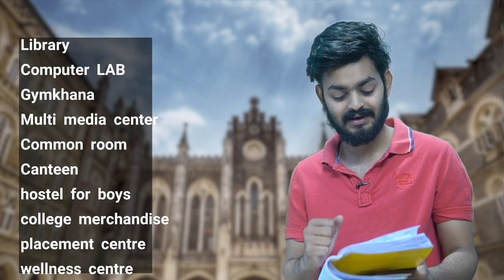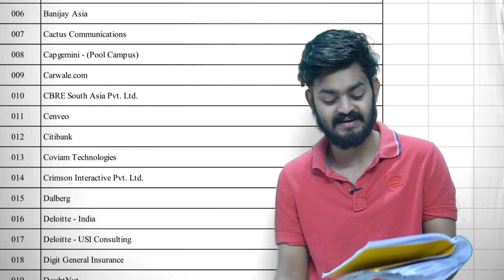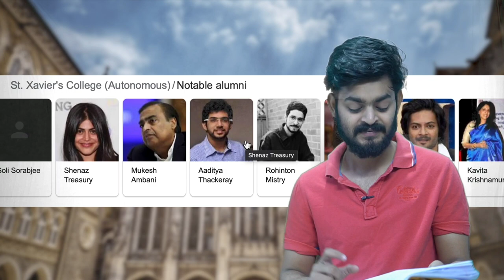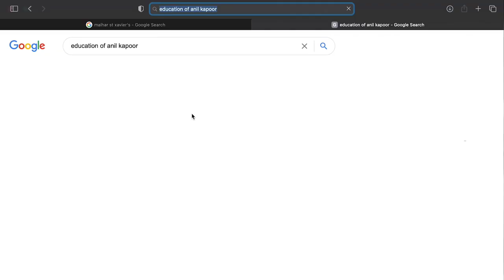St. Xavier's College Mumbai - Review after research | Courses, Placements, Fee, Infrastructure, Fest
Start Date-

1. It is a video course which can be played in either window laptop or android phone. Not for mac or iphones.

2. You can activate the course only in 1 device and that cant be changed later on.

3. 150 hours of videos for Quants, LRDI, Verbal, Static GK & Current GK from basics to advanced. Complete syllabus will be covered. We have partnered with StudyBUZZ Education for developing specialized content for your exams.

4. Topic wise tests on each topic for practice purpose

5. Full length mocks on latest pattern with detailed solutions & analysis

6. Course specially designed for BBA + BMS + IPMAT aspirants.

7. Day by day study plan will be provided to structure your studies. Course is suitable for all aspirants including beginners & advanced.